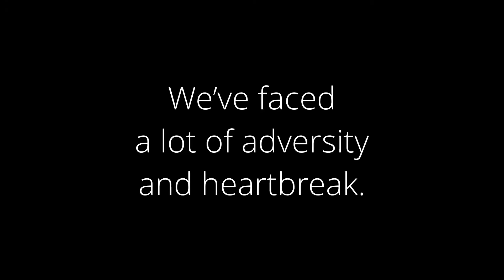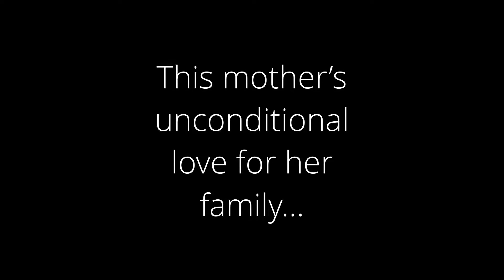Happy Mothers Day, Jess ❤️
This year has been tough. However you have been the rock that has gotten us through. I am forever inspired, grateful, and truly blessed that God brought you into my life. Love you always.